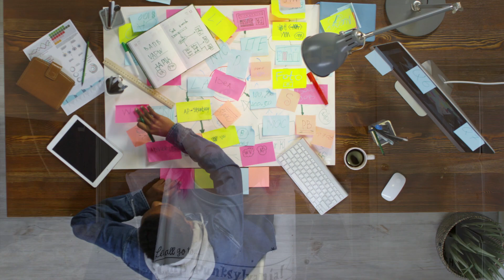Breakup recovery for EMPATHS (3 steps to HEALED)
Healing from a breakup doesn't have to be a mystery or a secret. In this video, I break down the 3 phases of my year-long healing journey that resulted in me becoming my BEST SELF and the artist I always dreamed of being.

Chapters:
00:00 Starting to recover from heartbreak
01:02 First phase of healing
04:32 My beginning
05:40 Second phase of healing
07:59 Letting Go
10:17 Third phase of healing
13:02 Moving forward